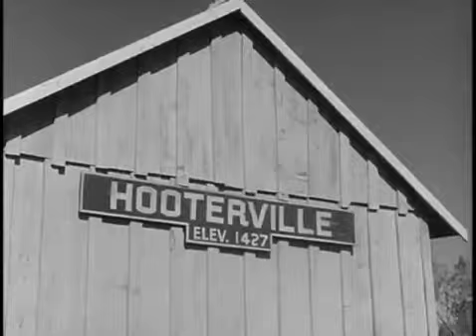Petticoat Junction - Season 1, Avsnitte 13 (1963) - A Night at the Hooterville Hilton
Premiered December 17th, 1963: A renowned hotel critic visits after Uncle Joe accidentally sends a brochure advertising his vision of a future hotel.